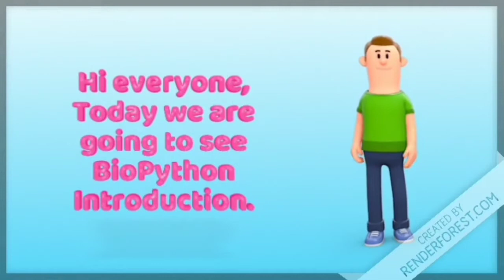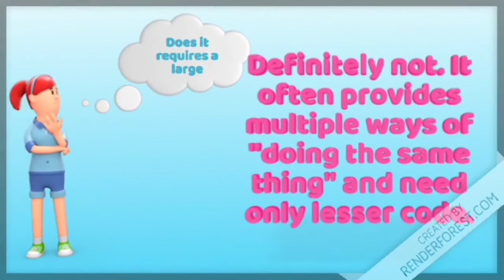BIOPYTHON INTRODUCTION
INTRODUCTION

Set of libraries – provide ability to deal-biologists .
Make biologists job easier- supplying reusable libraries- answering specific question of interest- instead of parsing particular file format.
Provides multiple ways-representing same thing.

ABOUT
The Biopython Project-international association of developers-freely available Python tools for computational molecular biology.
-online resource for modules, scripts, and web links for developers of Python-based software for life science research.
aimed to program in python-make it as easy as possible-use for bioinformatics by creating high quality, reusable modules and scripts.

ADVANTAGES
Flexible to use
No reading or writing of file formats
Automation
Easy way for parsing

DISADVANTAGES
Data distributed in multiple locations
Version compatibility
Large sequences retrieval are tough/not responding
Changes over time to time.